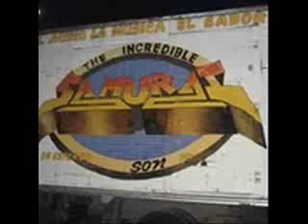cumbia universitaria.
cumbia de ecuador sonido samurai sonido la conga